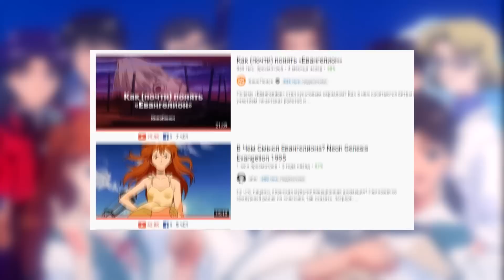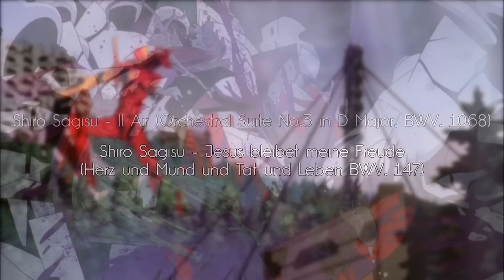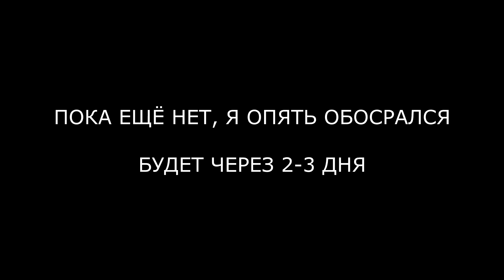Музыка в Евангелионе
В этом видео я говорю про причину успеха Евангелиона. А если быть точнее, про его музыку. Смотрим.

плейлист в группе вк